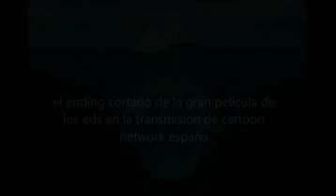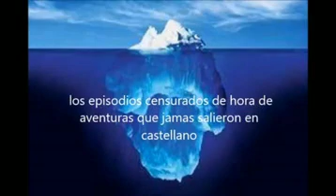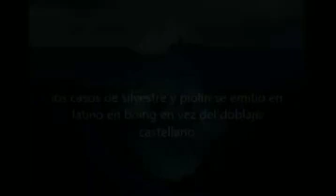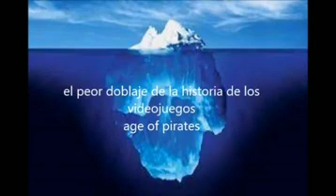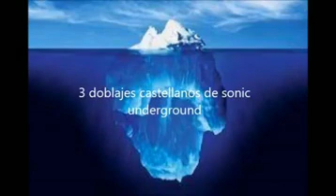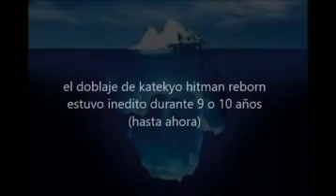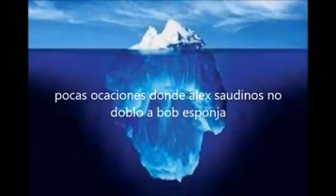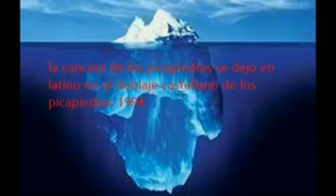El Iceberg del Doblaje Castellano (Completo)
Lo resubi para que este completa